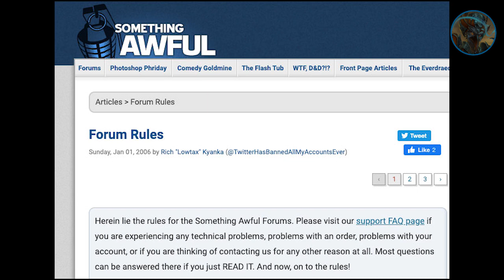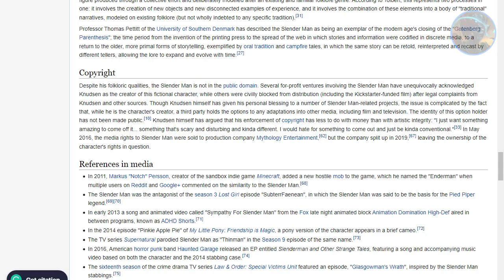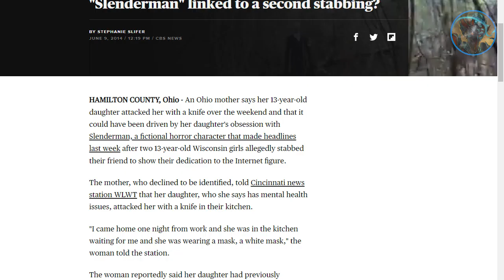The Scary Truth About Slenderman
On June 8th, 2009, a user on the internet culture forum Something Awful started a thread with an implicit challenge: "Create Paranormal Images." Two days later, fellow forum-dweller Eric Knudsen, posting under his alias "Victor Surge," created the first snapshot of the Slender Man: a faceless, wire-thin, suit-wearing man.slenderman